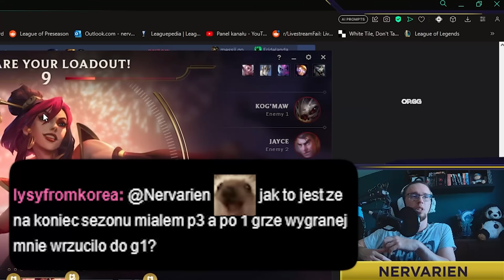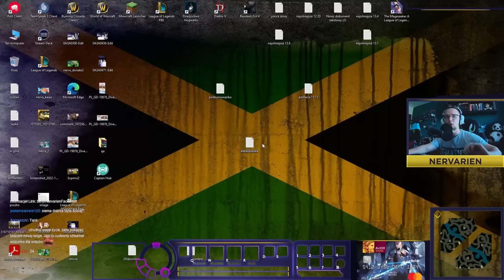Z TAKIMI LP GAINAMI MOŻNA GRAĆ!